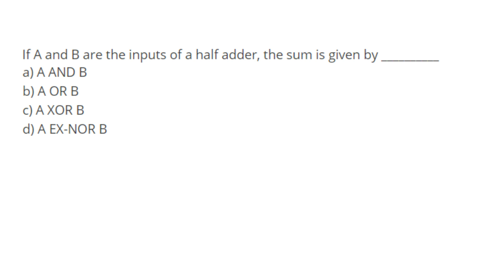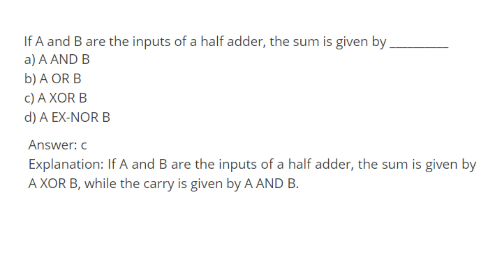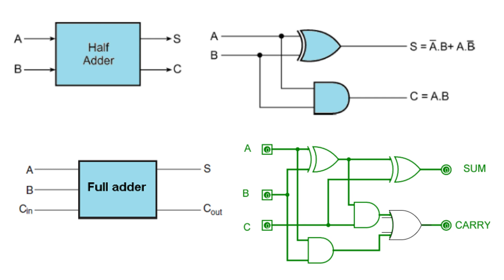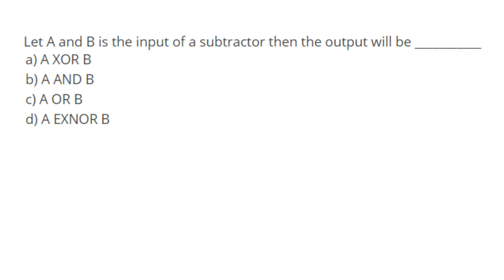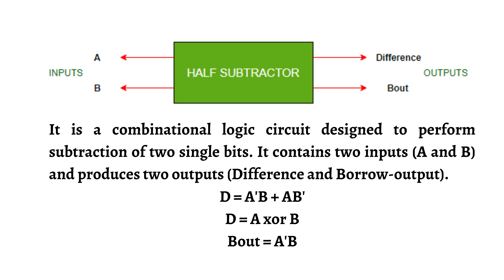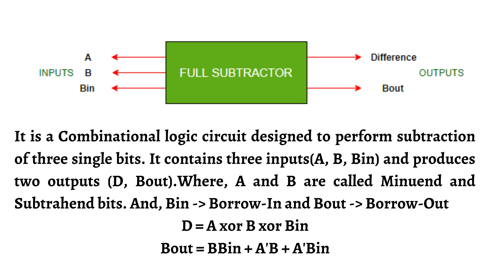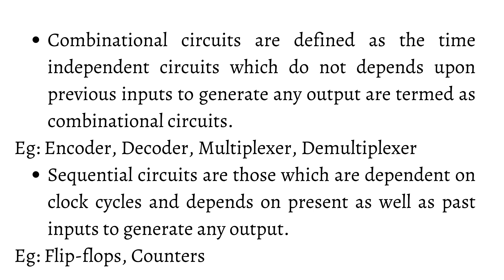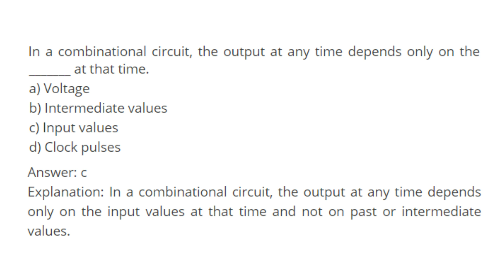MCQ on Digital electronics | polytechnic lecturer exam | Adder | Subtractor | GATE | ISRO | DRDO